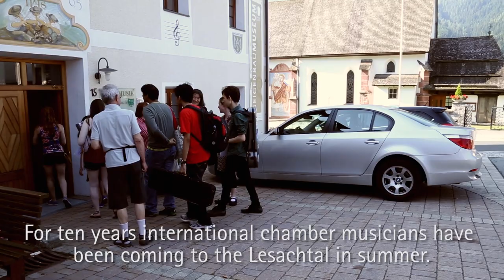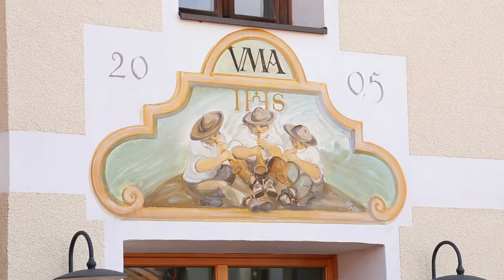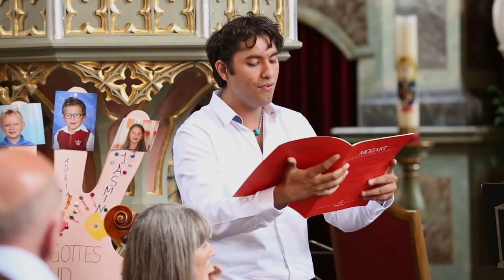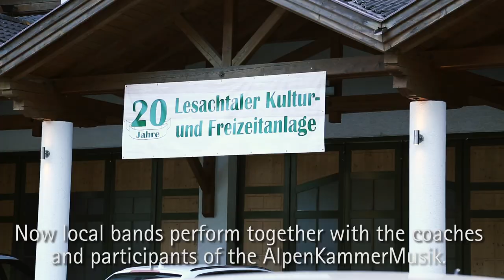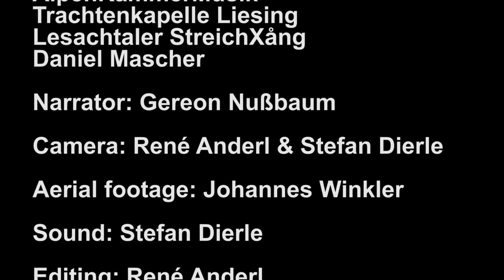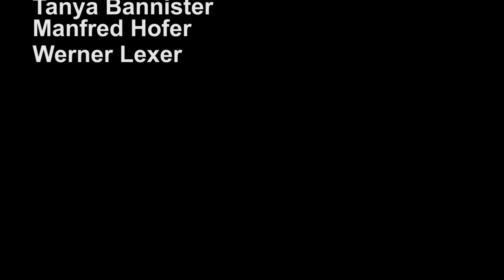Music in the Alps / Musik in den Alpen (Eng)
Documentary about Liesing in Austria, the music there and the AlpenKammerMusik Festival.

Liesing at the Lesachtal valley. Music plays a special role here. The residents of Liesing play in traditional bands or sing in the church choir. Besides that international chamber musicians have been coming to the Lesach Valley every summer. This shortfilm gives a peak into the world of the Lesachtal valley and shows the meaning of music there.

With Randall Scarlatta and Tanya Bannister